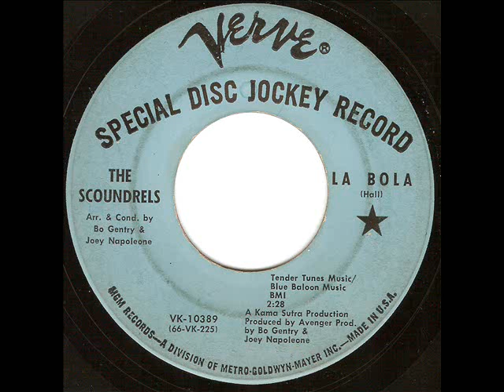The Scoundrels - La Bola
This group started out as the Echoes (remember the song Baby Blue?). By the time this single was recorded, the group had lost original lead singer Tom Duffy, who was replaced by Joe Jager. He left and was replaced by Jimmy Tragas. Soon rounding out the group was the newest member Ralph Depalma. By this time, they changed their name to the Scoundrels and the only remnants of the Echoes left were Harry Boyle and Tom Morrisey. After the Scoundrels, the group (Boyle, Morrisey, Tragas and Depalma) changed their name to Lt. Garcia's Magic Music Box and recorded for Kasenetz-Katz productions. This record here, from 1966, has the group sounding more like The Tokens than the garage band the Scoundrels were best known to be (their recording of Up There on ABC Records is an absolute killer). I dig this one, I hope you do too. Enjoy!